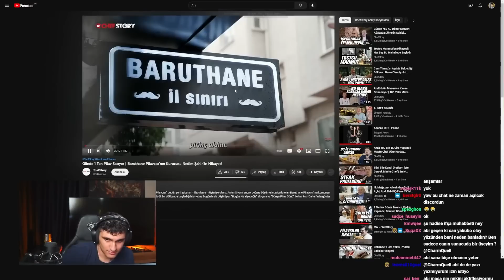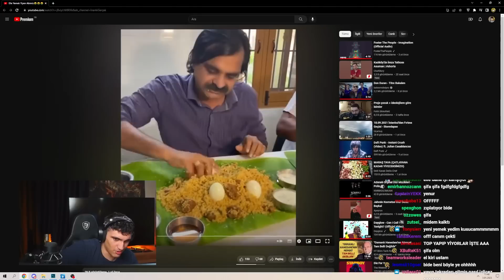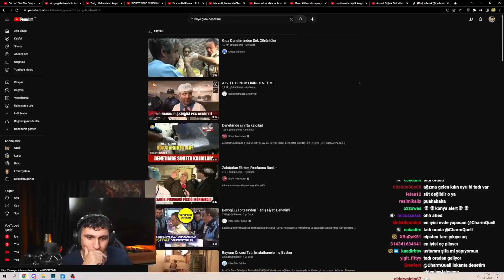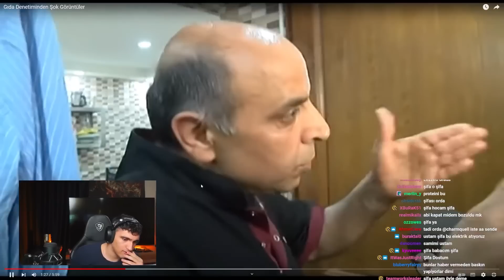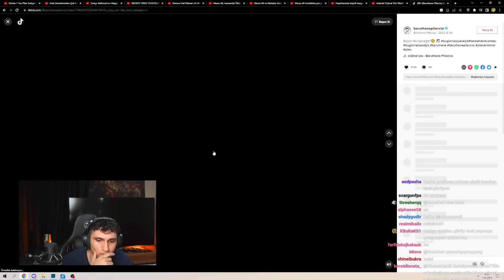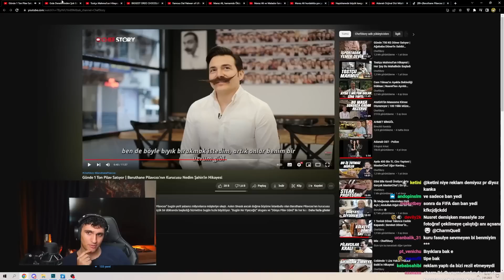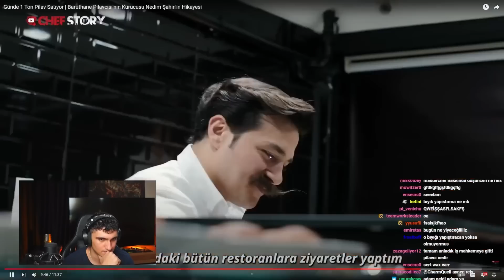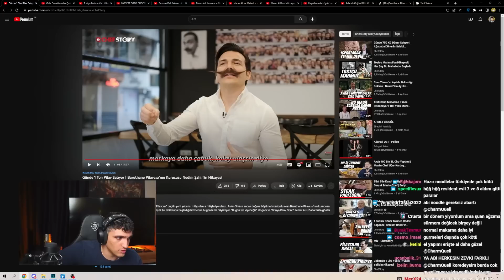CharmQuell "Baruthane Pilavcısı'nın Kurucusu Nedim Şahin'in Hikayesi" izliyor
biyik